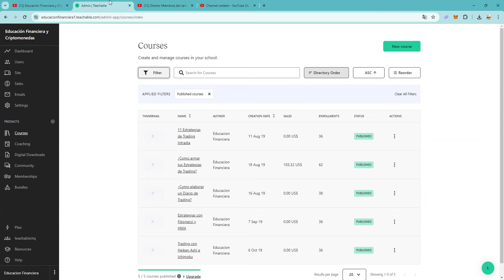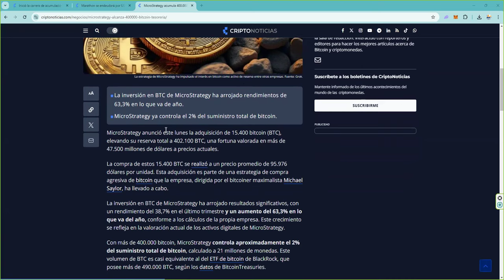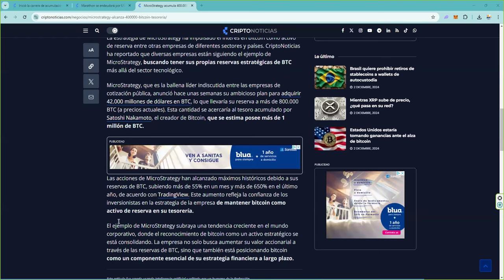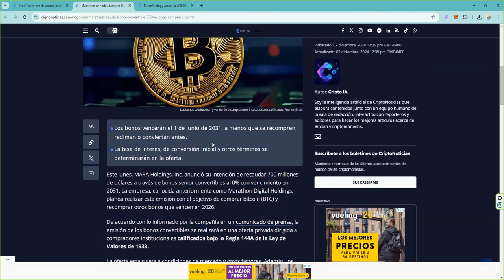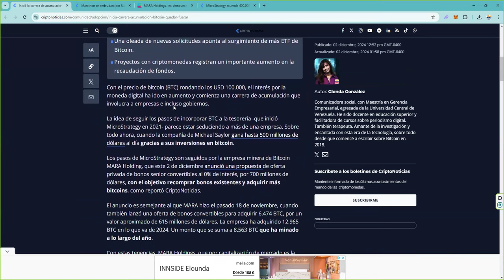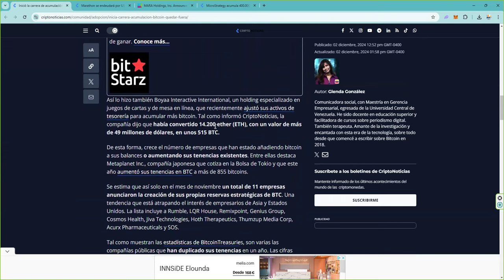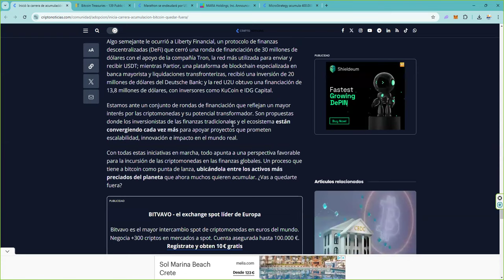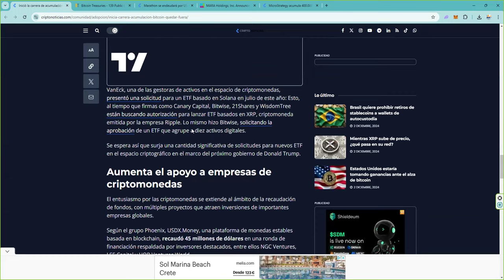A comenzado una carrera muy interesante sobre bitcoin pero tambien muy peligrosa 👉 cisne negro